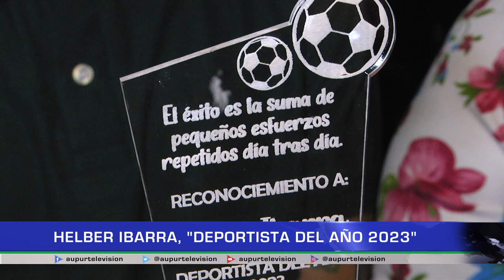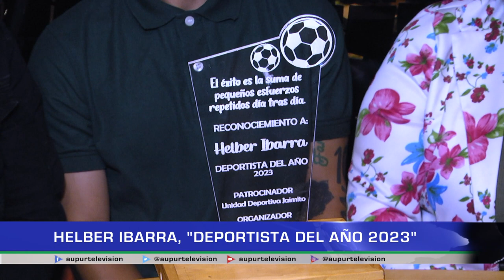HELBER IBARRA, "DEPORTISTA DEL AÑO 2023"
El Deportista del Año 2023 por elección popular en su segunda edición, dio por ganador  al joven Helber Ibarra, un merecido reconocimiento por sus logros deportivos que a su corta edad lo llevaron a participar en equipos profesionales.